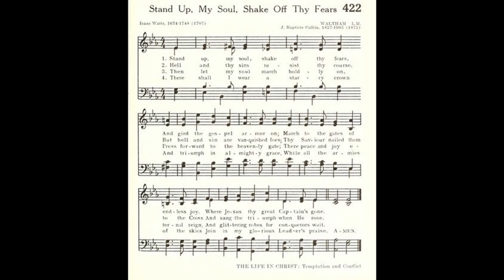Stand Up, My Soul, Shake Off Thy Fears (Waltham)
Tune: Waltham by: Jean Baptiste Calkin

1. Stand up, my soul, shake off thy fears,
and gird the gospel armor on,
march to the gates of endless joy,
where thy great Captain-Savior’s gone.

2. Hell and thy sins resist thy course,
but hell and sin are vanquished foes;
Thy Jesus nailed them to the cross,
and sung the triumph when he rose.

3. What though the prince of darkness rage,
And waste the fury of his spite,
Eternal chains confine him down
To fiery deeps and endless night.

4. What though thine inward lusts rebel,
’Tis but a struggling gasp for life;
The weapons of victorious grace
Shall slay thy sins, and end the strife.

5. Then let my soul march boldly on,
press forward to the heav’nly gate;
there peace and joy eternal reign,
and glitt’ring robes for conquerors wait.

6. There shall I wear a starry crown,
and triumph in almighty grace,
while all the armies of the skies
join in my glorious Leader’s praise.